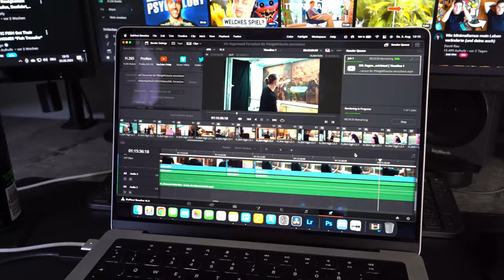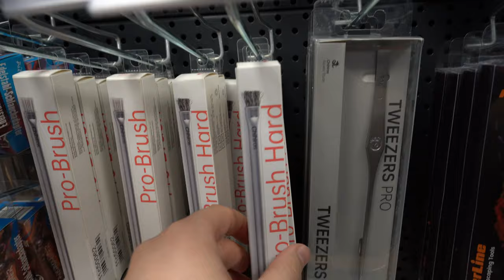Mein Unterschrank bei Liquid Nature und Nerds Abend!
Ihr könnt meine Massivholz Unterschränke jetzt auch in live bei Liquid Nature anschauen!
Am Samstag war wieder ein Aquarium Nerds Abend (Stammtisch) bei Liquid Nature im Laden.

Dieses Video wird unterstützt von:
📌 Arka/Microbe-lift